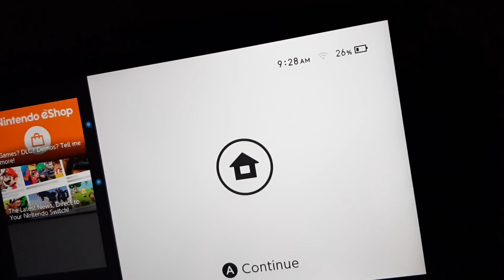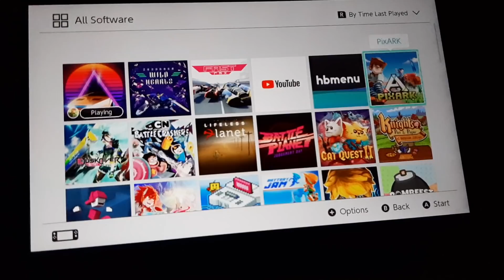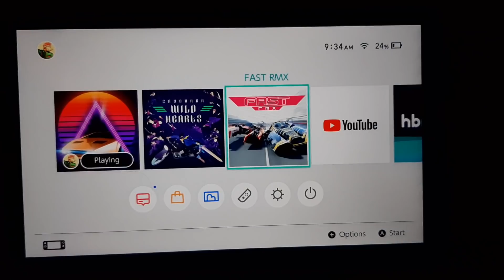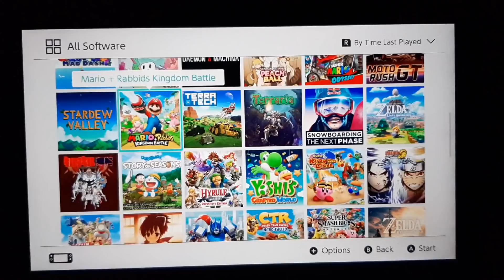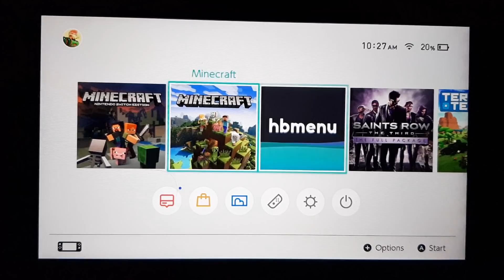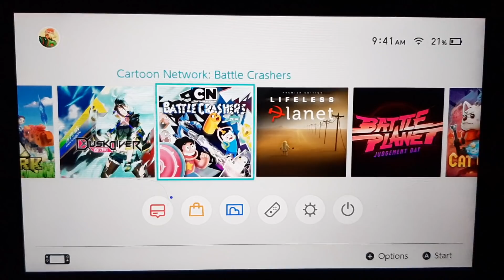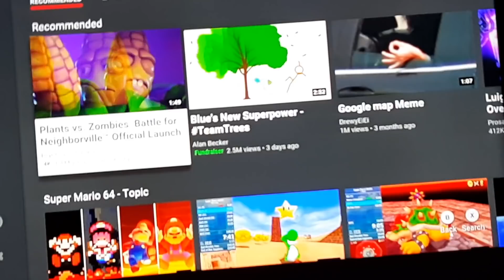JOGOS QUE BAIXEI DE 𝗠𝗔𝗗𝗥𝗨𝗚𝗔𝗗𝗔 NO SWITCH...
Lives: vou dar uma pausa de lives por um tempo, quando eu voltar a fazer eu falo o site